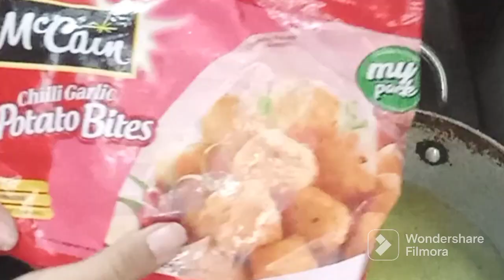first time trying Mcan food snacks